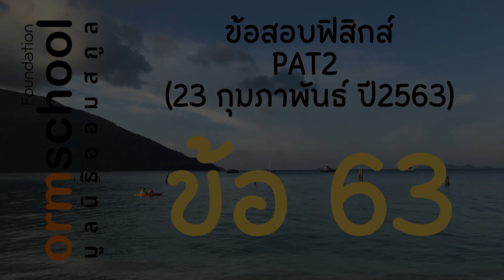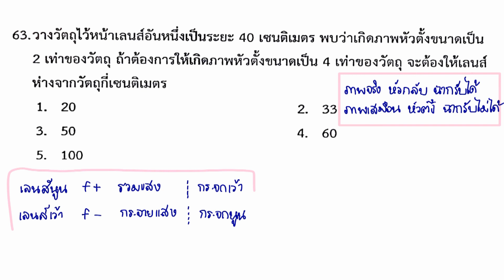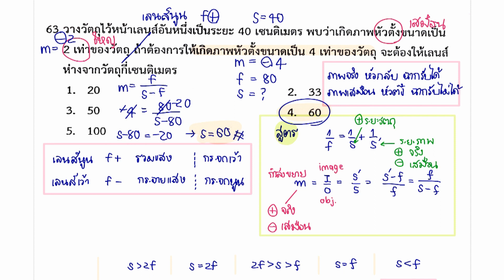ข้อสอบฟิสิกส์ PAT2 (23 กุมภาพันธ์ ปี2563) ข้อ63